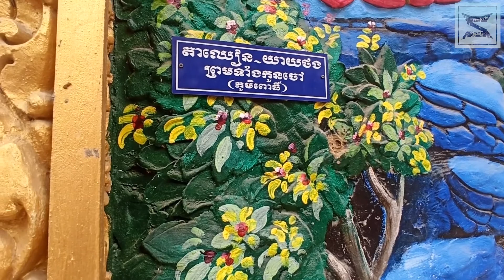Xem Tuyệt Tác Kiến Trúc Chùa Khmer SÓC VỒ Ở SÓC TRĂNG | NHƠN SIU VLOG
✔️.Xin cám ơn tất cả các bạn đã xem và ủng hộ Kênh.
📌.Facebook 😗Trọng Nhơn😄
✔️. Bản quyền thuộc về Nhơn Siu Vlog
⛔️. Copyright by Nhơn Siu Vlog